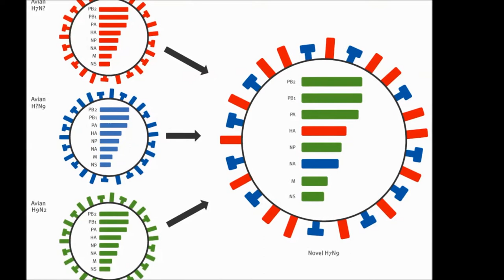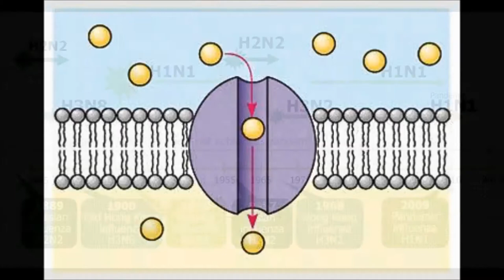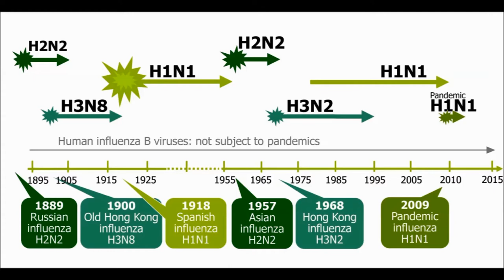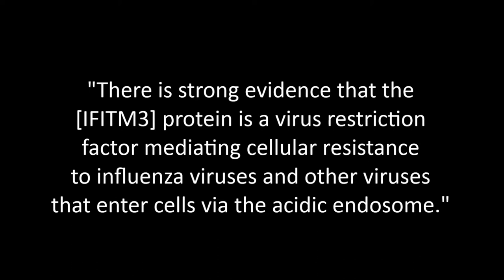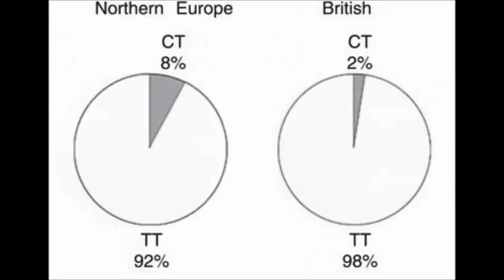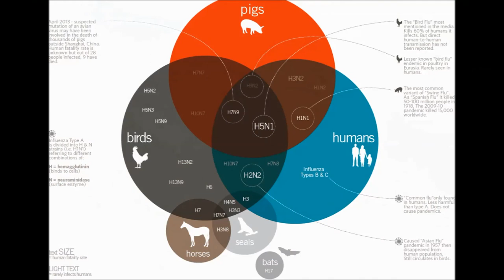Chinese Flu Susceptibility - Biology Science News Project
The new H7N9 influenza virus in China has been on the news, and a study released back in January can be related to it to provide some possible genetic explanations.

Sources -

Yong-Hong Zhang et al. Interferon-induced transmembrane protein-3 genetic variant rs12252-C is associated with severe influenza in Chinese individuals. Nat. Commun. 4:1418 doi: 10.1038/ncomms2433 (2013).

"Avian Influenza A (H7N9) Virus." Center for Disease Control. N.p., 23 Apr 2013. Web. 1 May 2013.

"Interferon-induced transmembrane protein 3." UniProtKB. UniProt Consortium, 03 Apr 2013. Web. 2 May 2013.

Answers for the quiz at the end of the video:
1) C;  2) C;  3) C